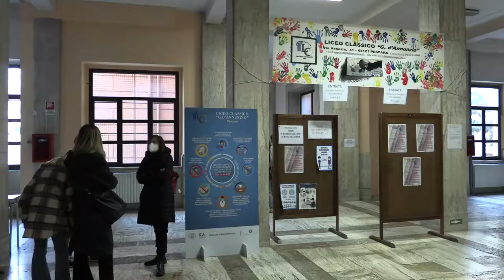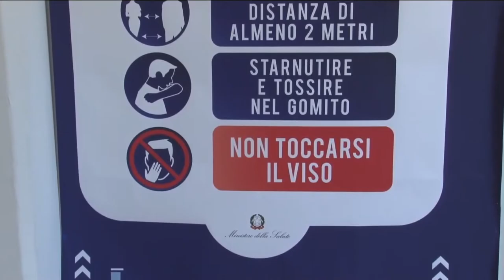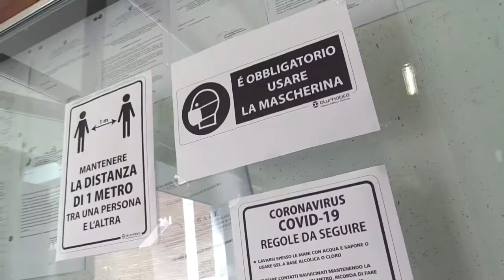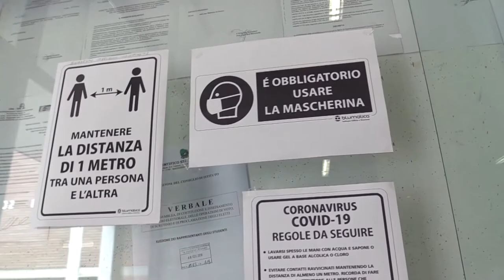Scuola, continua il calo degli alunni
Nell’anno scolastico 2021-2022 saranno poco meno di 167.000, a fronte degli attuali 169.000 gli studenti che frequenteranno le scuole pubbliche abruzzesi. Un calo preoccupante che per la FLC CGIL Teramo va combattuto con proposte che affrontino i nodi strutturali e che consolidino l’organico docente ed ATA